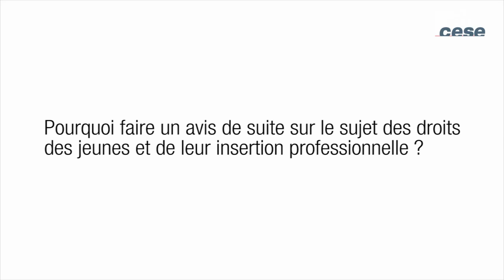Sécuriser les parcours d'insertion des jeunes - cese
Avis présenté par M. Antoine Dulin, au nom de la section des affaires sociales et de la santé présidée par M. François Fondard.
n 2012, le CESE dressait le constat d’une précarisation croissante des jeunes dans son avis Droits réels/droits formels : améliorer le recours aux droits sociaux des jeunes. Près de trois ans après, ce nouvel avis dresse un bilan des recommandations alors portées par notre assemblée et propose de nouvelles mesures pour sécuriser les parcours d’insertion professionnelle et sociale des jeunes dont la situation a continué de se dégrader.
 Si le CESE constate quelques avancées, en particulier dans le cadre des objectifs portés par le Plan Priorité Jeunesse, il souligne néanmoins les difficultés liées à sa mise en oeuvre et l’importance des progrès à accomplir. En matière d’éducation aux droits, d’information et d’accompagnement, il s’agit encore de structurer un véritable service public de l’information et de l’accompagnement, permettant à tout jeune d’avoir accès, sur son territoire, à un interlocuteur en mesure de l’informer et de l’orienter.

La coordination des politiques publiques tant au niveau local qu’au niveau national a connu quelques avancées avec la nomination d’un délégué interministériel à la jeunesse, en janvier 2014, et la tenue de comités interministériels à la jeunesse. Il reste encore beaucoup de progrès à faire dans cette dynamique. Des efforts ont également été faits pour mieux associer les jeunes à la définition et à l’élaboration des politiques publiques mais la prise de conscience demeure très inégale.

Même si le Plan Priorité Jeunesse du gouvernement a fait de l’accès des jeunes au droit commun un de ses objectifs, reprenant les préconisations formulées par notre assemblée, il reste beaucoup à faire pour sécuriser les parcours d’insertion sociale et professionnelle des jeunes. La mise en place de la Garantie Jeunes représente une avancée certaine, mais elle ne remet pas en cause le millefeuille de dispositifs à destination des jeunes. De plus, au regard du nombre élevé de jeunes ni en emploi, ni en formation (1,6 à 1,9 million), elle ne répond encore que partiellement aux attentes des jeunes.

Le CESE rappelle ainsi l’urgence d’une véritable politique de jeunesse qui apporte une réponse aux difficultés d’insertion et de protection sociale des jeunes en matière de logement, de santé et de mobilité sociale. Notre système de protection sociale doit s’adapter et prendre en compte ce nouvel âge de la vie. Il ne s’agit pas d’une charge supplémentaire mais bien d’un investissement social pour permettre à chaque jeune d’avoir confiance en l’avenir.

En abordant ses travaux sous l’angle de parcours, plus à même de rendre compte des situations des jeunes et de la diversité des statuts, le CESE appelle à une réflexion sur la sécurisation des parcours d’insertion sociale et professionnelle des jeunes comme cela a été mené pour les parcours professionnels.